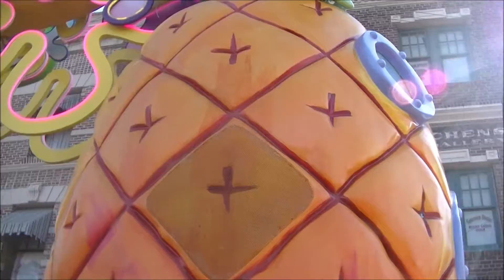Universal Super Star Parade 5/8/2017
Universal Studios Orlando, FL
FULL HD